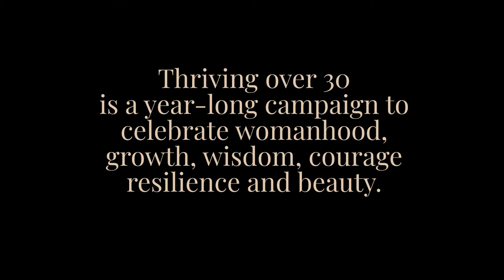Jazmyn G. - Thriving over 30 - Morgan Rogers Burns Photography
Jazmyn took the lemons handed to her through the pandemic and made lemonade with her fledgling interior design business, Abode Above Interiors. It's provided the opportunity to build the life she dreams of for her family. This is her thriving story.

🎵 Track Info:

Title: We Were Young
Artist: Vendredi
Genre: Dance & Electronic
Mood: Funky